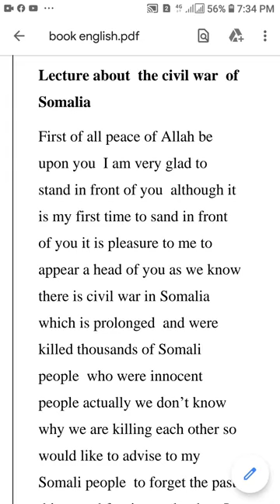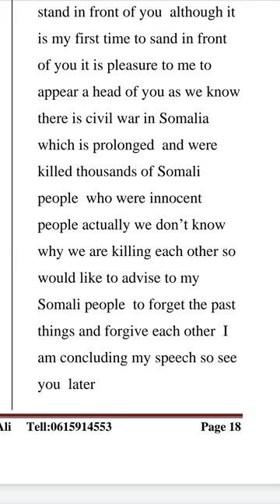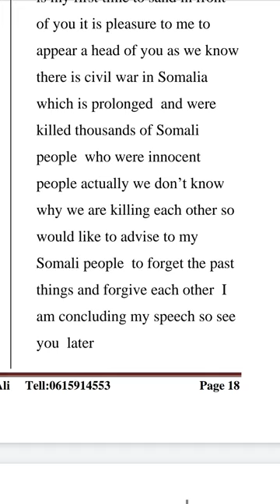Lecture about Somalia